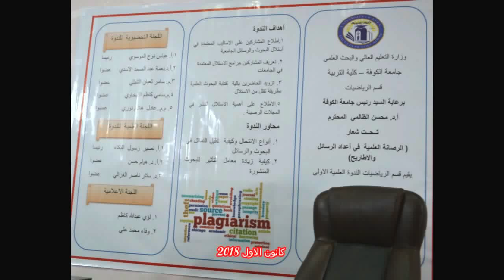محاضرة الدكتورة ايناس يحيى في الندوة العلمية عن الاستلال الالكتروني